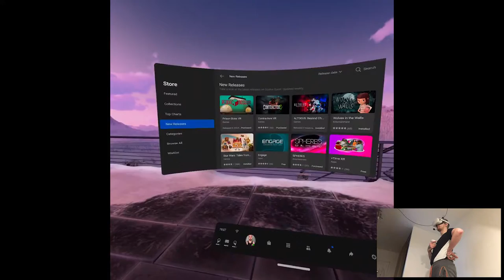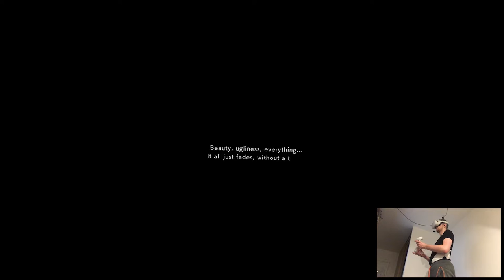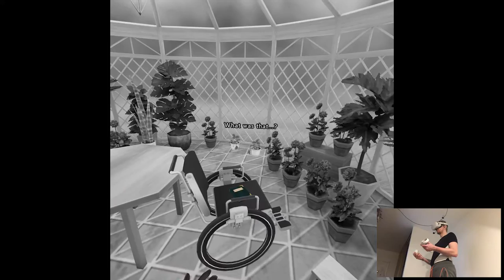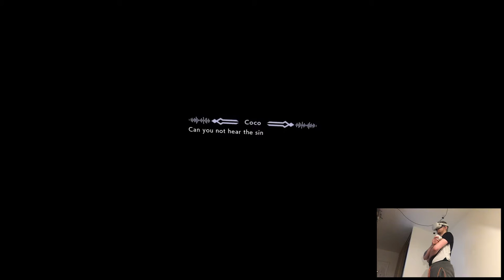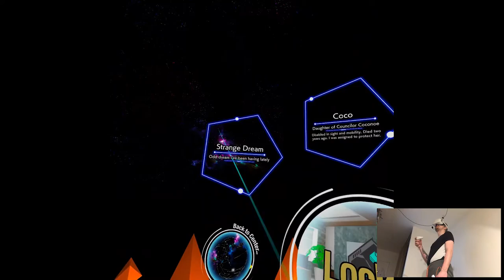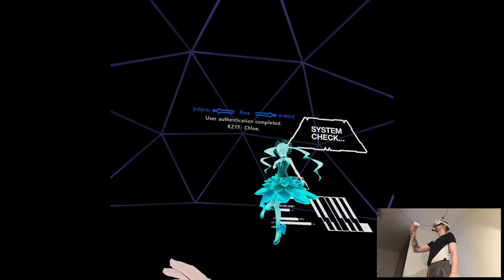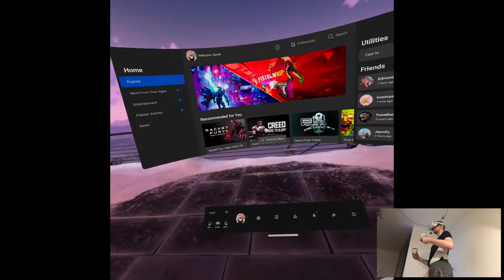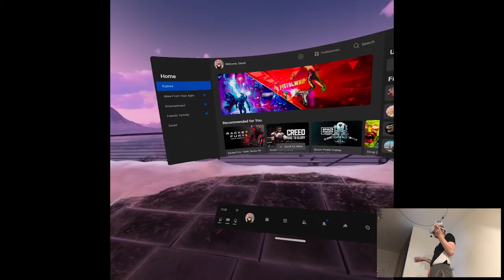OVERVIEW - ALTDEUS: Beyond Chronos | Part X Gameplay | Oculus Quest 2 VR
Hi

Seems like we got the promised sequel to Tokyo Chronos! Although I don't think it's gonna continue the story from that but I definitely see the similarity in artwork and stuff. We'll see how this playthrough goes.

Short PC specs:

i9-9900KS
RTX 2080ti
32GB RAM 3200MHz
2TB SAMSUNG 970 EVO PLUS M.2